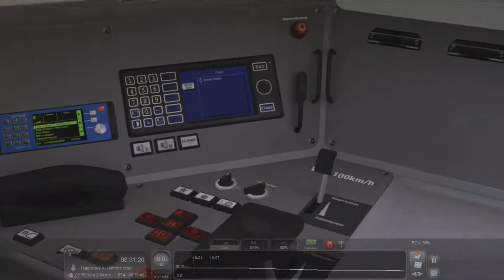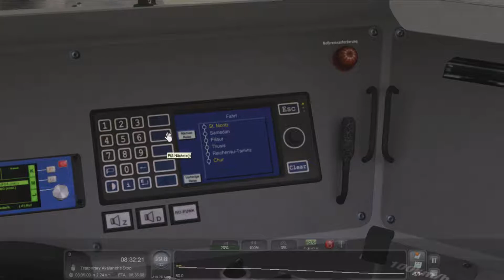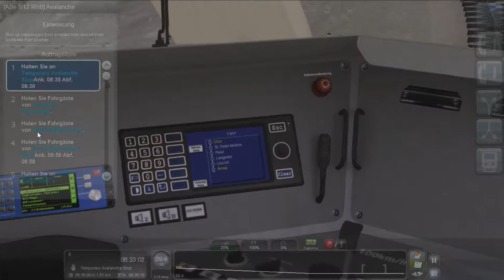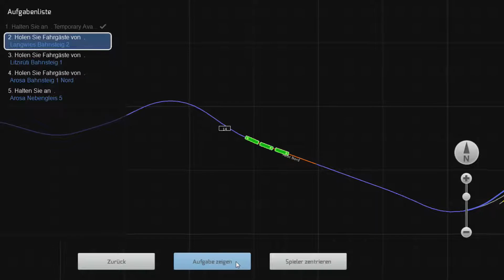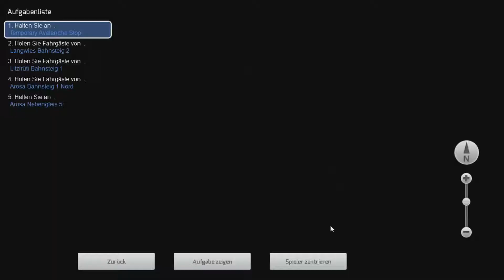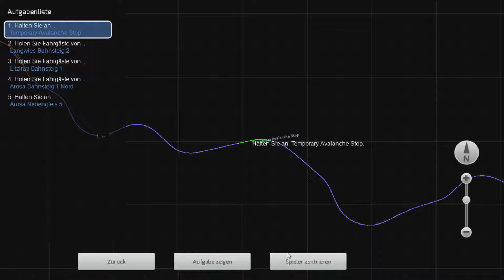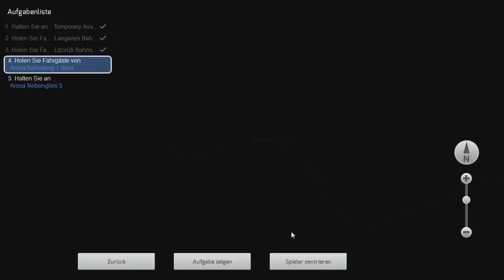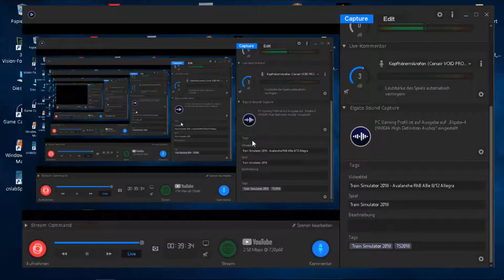Train Simulator 2018 - Schneerutsch RhB ABe 8/12 Allegra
Rückkehr nach Arosa wegen Schneerutsch.

Prozessor: AMD Ryzen 5 2600X
Prozessorkühlung: Scythe Kotetsu Mark II
Verbesserte Systemkühlung: keine
Arbeitsspeicher: G.Skill Aegis - 3000MHz
Grafikkarte(n): Gigabyte GeForce GTX 1060 WindForce OC 6G
Soundkarte: 7.1 HD Onboard Soundkarte
Gehäuse: Sharkoon SKiller SGC1 - schwarz/rot
Aufnahmekarte: Elgato Game Capture HD 60 Pro
Headset mit Microphone: Corsair Void PRO RGB USB - Schwarz
Lenkrad: Hori Raceing Wheel Apex - PS4, PS3 und PC Kompatibel